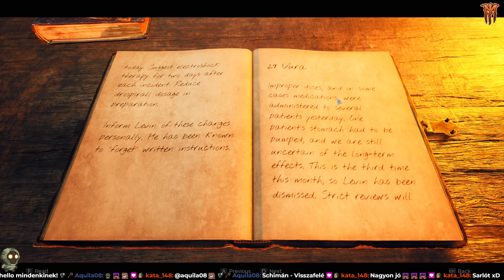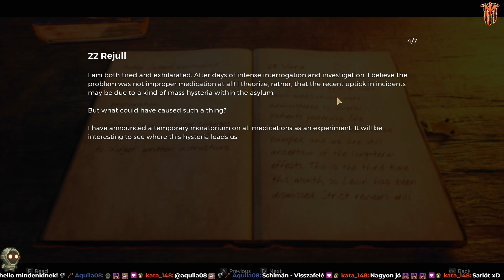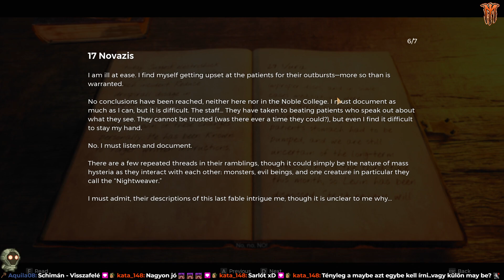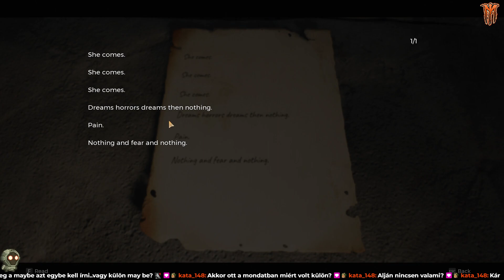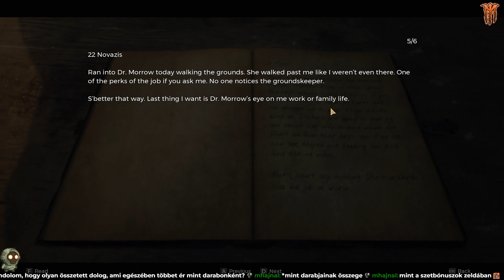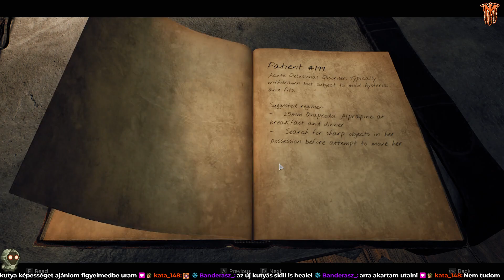Csatornák, elmegyógyintézet, Nightweaver! | Remnant 2 - 2. rész | Magyar végigjátszás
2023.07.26. Csatornák, elmegyógyintézet, Nightweaver! | Remnant 2 - 2. rész | Magyar végigjátszás

Folytatjuk a Remnant 2 végigjátszását!

A mai epizódban az első bossunk után a csatornákba megyünk, ahol mellékküldetéseket oldunk meg, gyűrűket szerezve alacsony szintű karakterünknek. Innen végül az elmegyógyintézetnél kötünk ki, ahol több még megoldatlan puzzle és zár vár majd ránk, ám egy bezárt doktortól megismerjük a páciensek és a Nightweaver történetét. Kiderül, hogy ez a lény az itteni emberek álmaiból táplálkozik, mindenkit megőrjítve közben. Elkezdünk nyomozni utána, majd egy Fae istennőnél a Crimson King felé vesszük az irányt. Részt veszünk egy gusztustalan lakomán, bebocsátást nyerünk a királyhoz, aki úgy tűnik, elárul minket miután adománnyal járulunk elé, ezután pedig vissza térünk az elmegyógyintézetbe, hogy az ottani mellékküldetéseket megoldjuk. Végül, a Nightweaver legutolsó áldozatának szívével bejutunk a világába, és megküzdünk vele - ám, majd csak a következő részben győzzük le őt!

Köszönöm a figyelmet, innen folytatjuk!